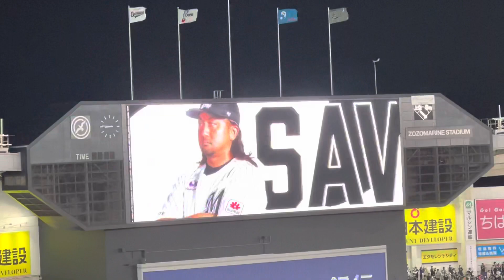ロッテ 澤村拓一 登場曲 Sandstorm/Darude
登場曲　Sandstorm/Darude